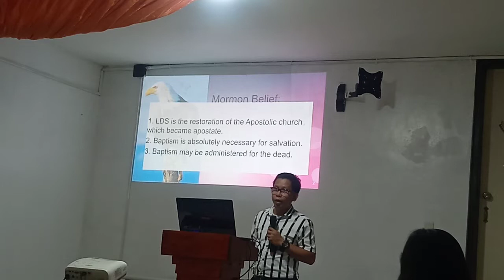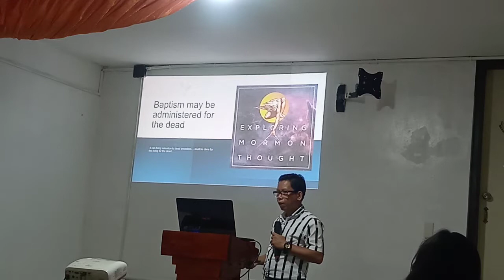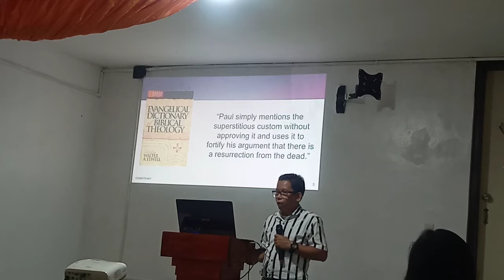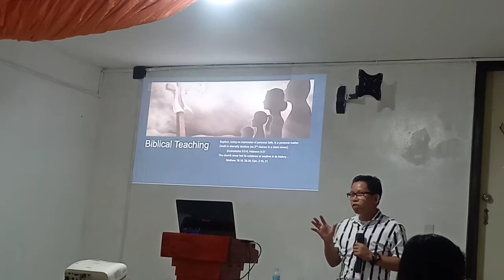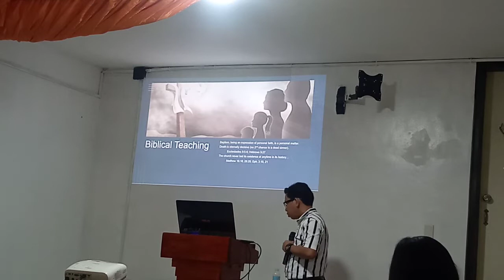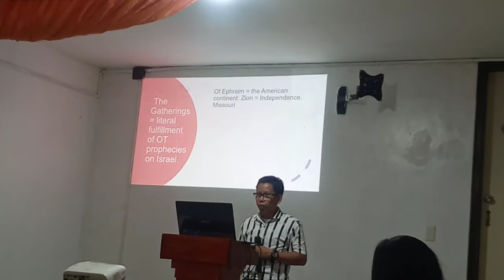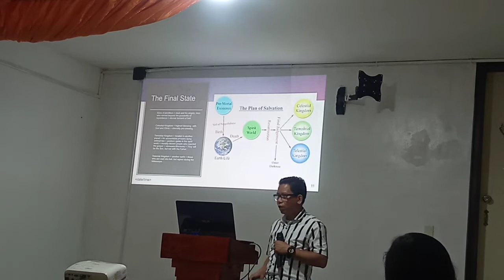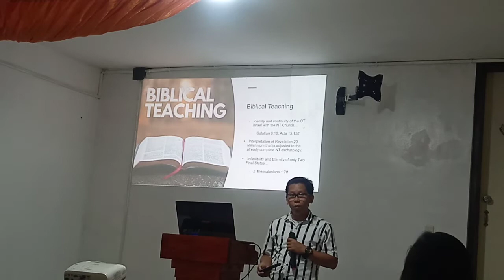POLEMICS: PANINIWALANG MORMON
Sunday School: Mormon Belief
Polemics
Eschatology
Salvation
Baptism for the dead